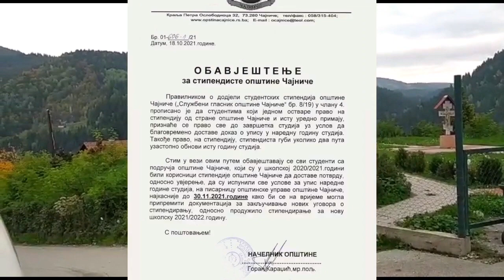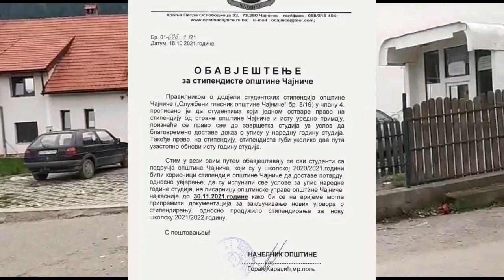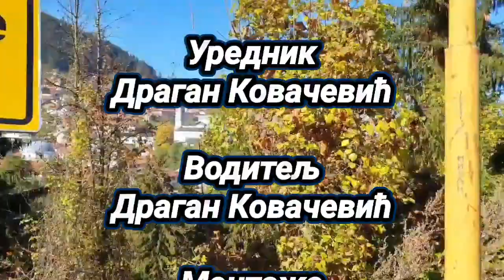Обавјештење за студенте, доминација Стакорине и промоција-Чајнички Дневник бр. 36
-0:22 Обавјештење за студенте
-1:53 Разговор са Начелником Општине
-2:43 Начелник о обнови соба у хотелу
-5:01 Начелник о скупштини
-6:45 О корони
-7:33 Ко ће управљати собама
-8:30 О стипендијама
-10:22 Стакорина доминира
-11:08 Фуртула о резултатима Стакорине
-14:24 Промоција романа "Жалосна радост"
-14:48 Јована Лазовић о роману